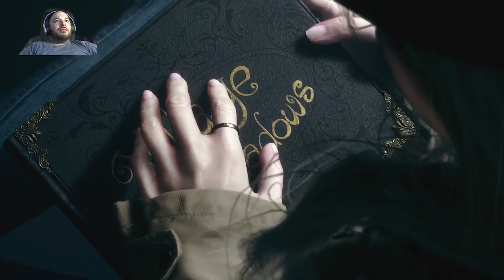Resident Evil: Village - Final Boss & Ending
Join me on my gaming adventure